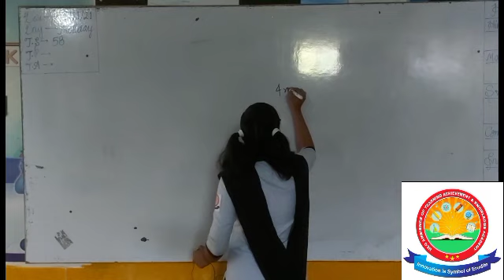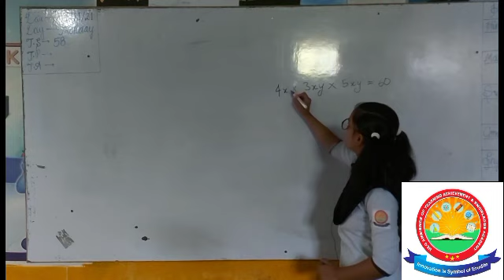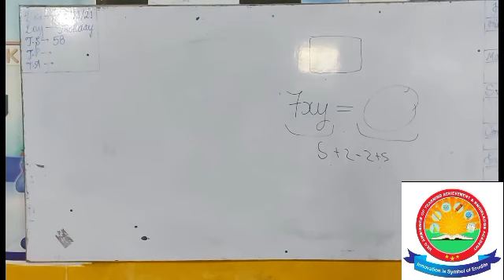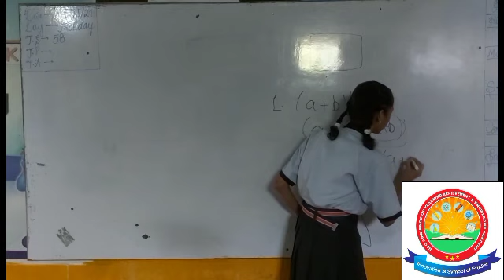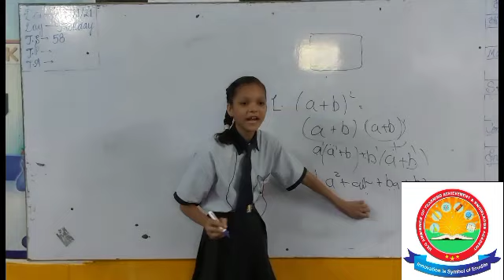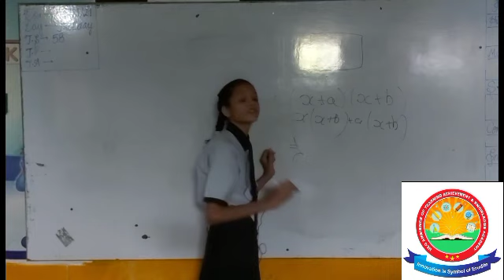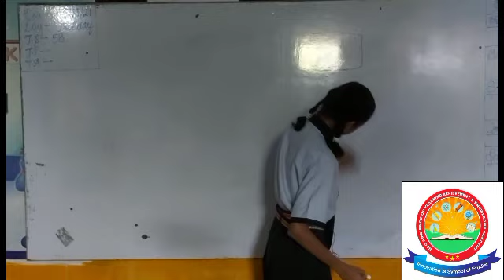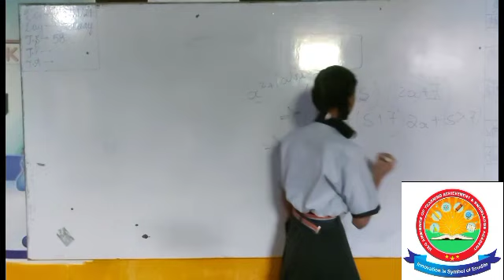Neo Ambiance Academy || Maths presentation - ALGEBRA